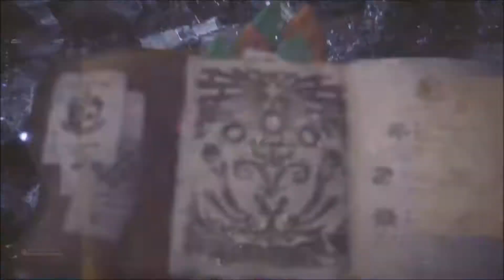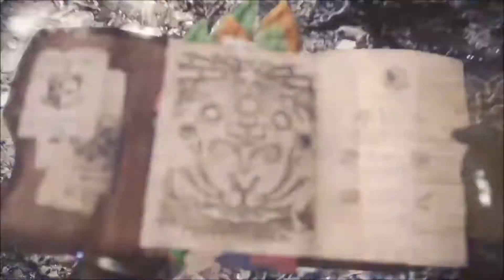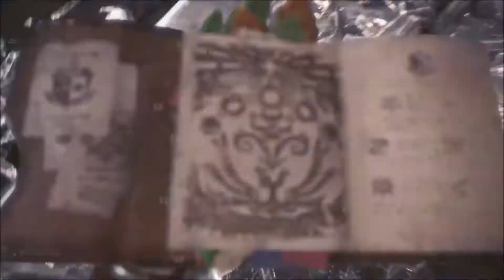KUSALA DOARA - Monster Hunter: World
One down, two to go; starting with Kusala Doara